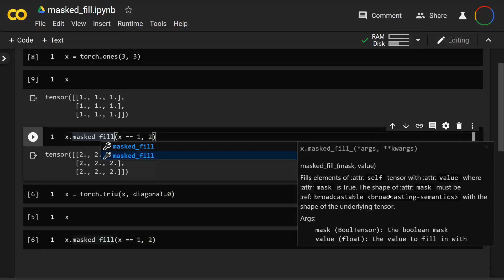masked_fill in PyTorch